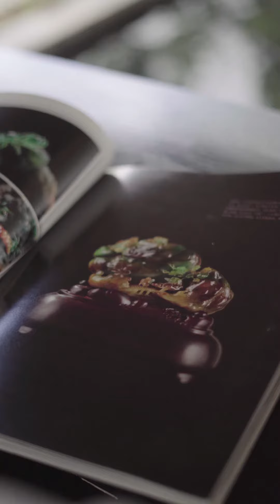翡翠 翡翠直播：天然缅甸翡翠原石到翡翠珠宝，缅甸玉石工厂直供│赌石│翡翠玉石│缅甸玉石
【美珏翡翠集团有限公司】成立于1992年，坐落于云南省瑞丽市最繁华的珠宝中心地段，总占地面积约6000余平方米，公司内收藏着上万件翡翠精品，其中不乏知名雕刻大师的作品，每年的大型珠宝展 玉雕大赛也会受邀参加，作品先后多次获得神工奖，百花奖等行业内最高奖项，并且董事长【张安凤】女士陆续参加过很多次的知名卫视节目专访分享与神奇的石头的故事。目前公司海内外多家翡翠珠宝直营店，先后有多家海内外知名企业家和明星来公司选购心仪的翡翠珠宝。同时我们还拥有属于自己的翡翠原石矿区，从开采到成品，自产自销，没有中间商赚差价，最高品质，严选把关。线上线下同步服务客户，专业主播在线解答疑问。传授专业的翡翠知识，我们的翡翠都配备权威机构的鉴定证书，支持全球复检，翠友们可以放心选购。

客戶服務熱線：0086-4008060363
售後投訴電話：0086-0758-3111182